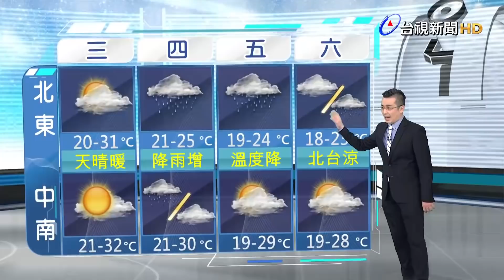04/12 台視晚間氣象